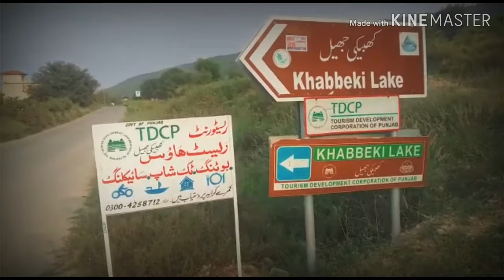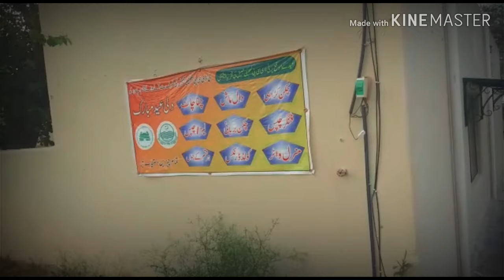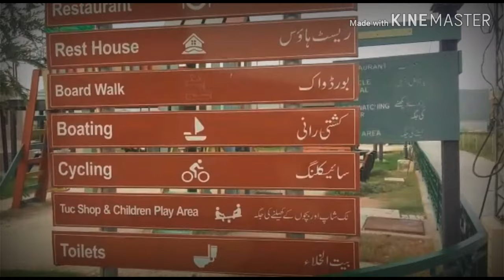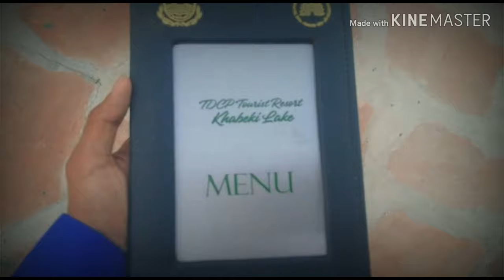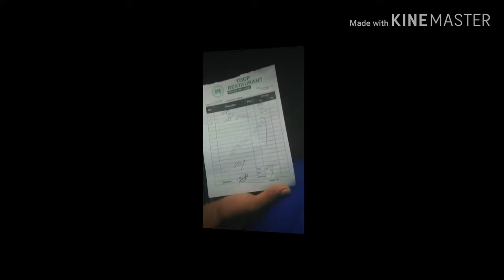khabeki lake || vlog || Beauty of soon valley ||punjab village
Khabeki Lake is located near the village Khabeki. Its area is 1421 acres. It is a perennial lake and its water is suitable for fishery farms. The department of fisheries had also developed a fishery farm here in the past. Its route include from Naushera to Khabeki or from Rwp/Isl/Lahore to Khabeki through Kalar Kahaar or Talagang
So guys this was the vlog of khabeki lake.
special thanks to viky bhai.
MORE ON THE WAY !!